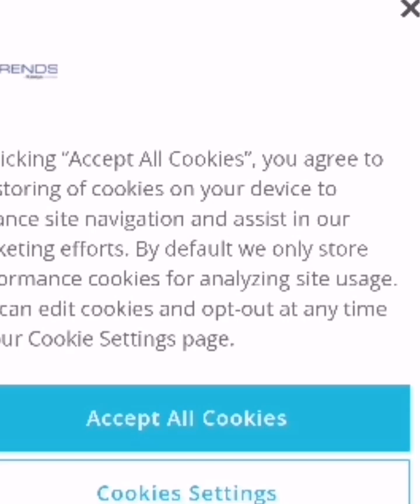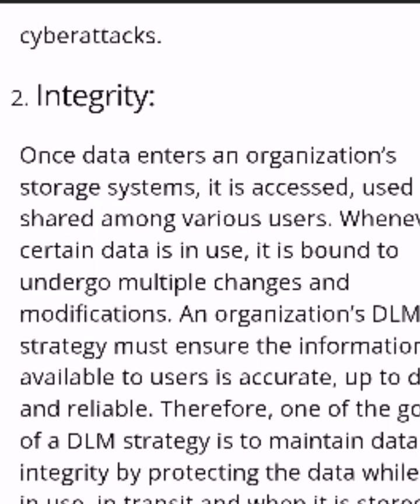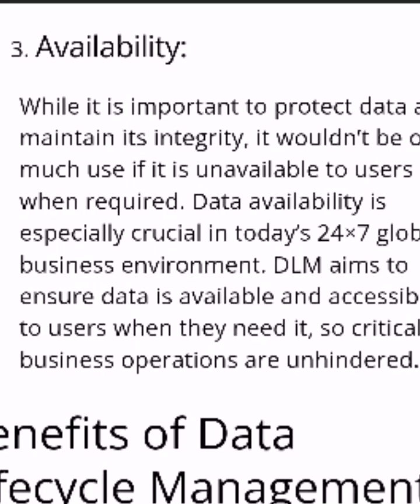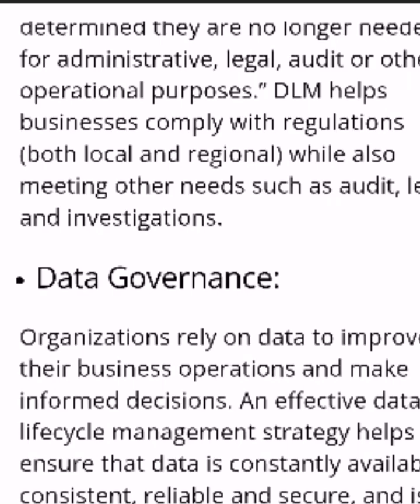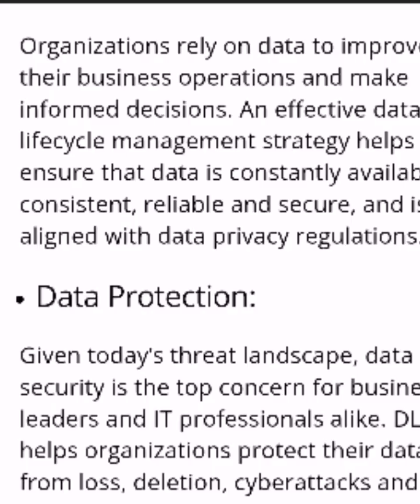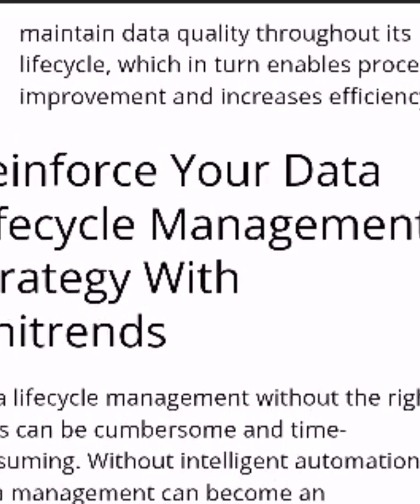Three Goals of Data Lifecycle Management | Aws lifecycle manager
The three goals of data lifecycle management are to ensure the integrity, validity, and reliability of data. Data lifecycle management includes, but is not limited to, ensuring that data is safe, secure, and able to be used by other systems.